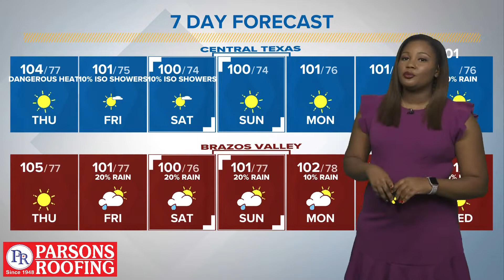Fire Threat Remains High as Hot and Dry Conditions Persist | Central Texas Forecast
The new drought monitor coming out later today will surely not be a pleasant sight as the dry spell for most of Central Texas has held strong over the last week.